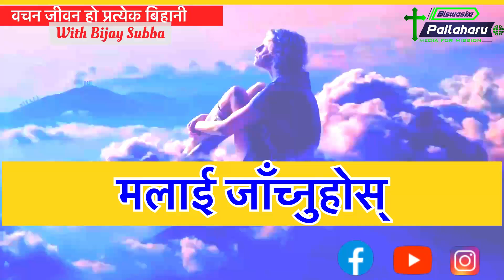मलाई जाँच्नुहोस्|| Ps Bijay Subba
वचन जीवन हो ||| यो कार्यक्रम वचन भिडियोमा र वचन अडियोमा प्रत्येक दिन बिहान आउने गर्दछ र यो  निरन्तर biswaskapailaharu मा  आउनेछ|| र Youtube र Facebook मा आउनेछ|
हाम्रो Faebook को link तल छ|👇👇👇👇